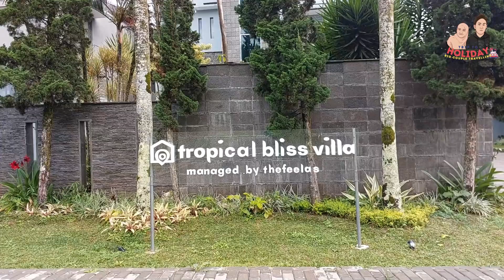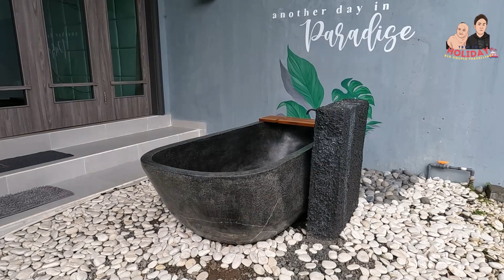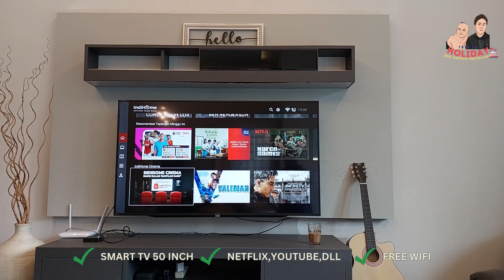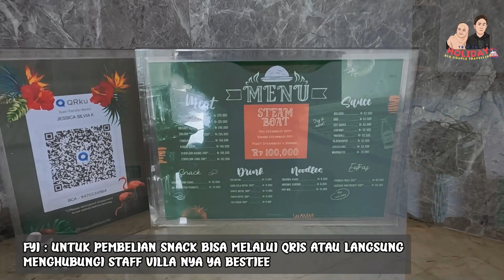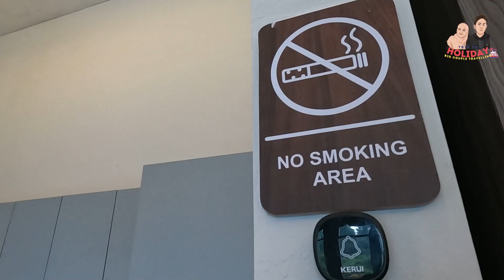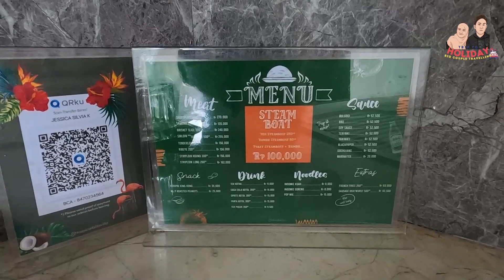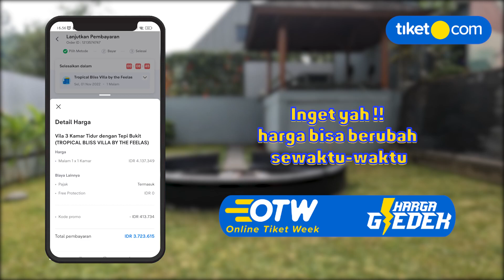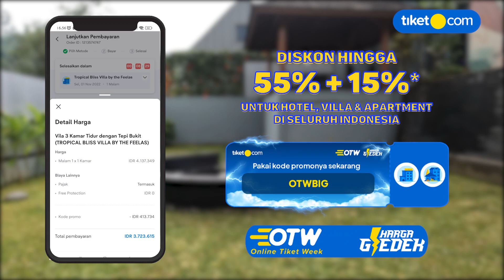WOW‼️ VILLA DI BANDUNG YANG PUNYA PRIVATE POOL VIBESNYA KAYA DI BALI | TROPICAL BLISS VILLA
WOW‼️ VILLA DI BANDUNG YANG PUNYA PRIVATE POOL VIBESNYA KAYA DI BALI  | TROPICAL BLISS VILLA by the fellas

Hallo Bestie ...
kali ini aku review salah satu Villa yang ada dilembang bandung, tempatnya deket sama sapu lidi resort nih, Tropical Bliss Villa by The Feelas .. kapasitasnya sampai dengan 12 orang yah bestie, kalian wajib tonton sampe habis loh ...
OTW BIG
1. Periode Promo : 27 Oktober s.d 11 November 2022
2. Periode Menginap : Kapanpun
3. Penggunaan voucher hanya berlaku pembelian melalui aplikasi tiket.com (iOS dan Android)
4. Diskon 50% berlaku untuk hotel dan Homes pilihan di Indonesia sesuai dengan kebijakan masing-masing hotel
5. Promo berlaku untuk semua metode pembayaran.
6. Tipe Penggunaan : Tidak terbatas
10. Untuk mendapatkan promo, pelanggan harus log-in akun di tiket.com.
11. Customer berhak untuk mendapatkan Free Protection untuk setiap pembelian Hotel dan Homes di tiket.com.
12. Potongan harga yang didapatkan diluar harga asuransi.
13. Program cicilan mengacu pada syarat dan ketentuan di halaman ini.
14. Pembatalan tiket mengacu pada syarat dan ketentuan masing-masing hotel dan/atau properti dan setiap pengembalian dana akan dikurangi dengan harga promo.

1. tiket.com berhak mengubah syarat dan ketentuan tanpa pemberitahuan terlebih dahulu.
2. tiket.com berhak membatalkan pesanan secara sepihak apabila ditemukan ketidaksesuaian syarat dan ketentuan yang berlaku atau ditemukan adanya indikasi kecurangan yang merugikan tiket.com.
3. Dengan mengikuti promo ini, Pelanggan dianggap mengerti dan menyetujui semua syarat dan ketentuan yang berlaku.

Nggak ada alasan lagi gak pakai tiket.com karena sekarang ada JAMINAN HARGA TERMURAH. Beli tiket murah di tiket.com

Happy Watching ♥️